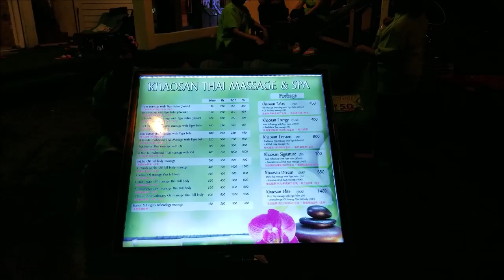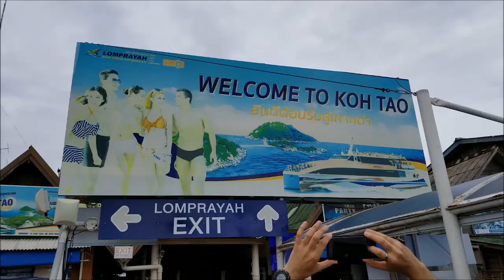THAILAND - BANGKOK - KOH TAO - HUA HIN Travel GUIDE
Amazing 2 1/2 weeks in July backpacking around Thailand. We were not roughing it as Thailand is so affordable. Good cheap food and great shopping and beaches. Scuba diving and snorkeling, horseback riding, muay thai boxing, temples and Wats. No rain despite being monsoon season was a bonus. Go there and enjoy the land of Smiles

view my website for reviews and pics of my travels around the world